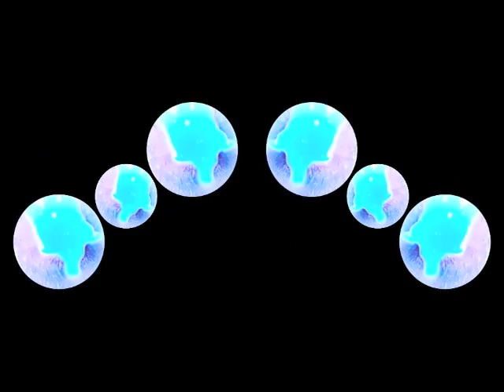The Forgotten Man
A song I wrote from The Gray Lions CD "Run Wild" that seems to have been the only one that had NOT gotten a Pig Light Show video done for it.
    All effects used herein are created by hand from analog sources or prepared and animated to imitate analog effects originally created by and for the use of Pig Light Show by Marc L. Rubinstein.

    NO COMPUTER-CREATED OR APPLICATION-CREATED OR GENERATED IMAGRY IS USED.
    THIS IS ALL HUMAN-MADE FOLKS!!!
If shared, PLEASE retain proper credit!